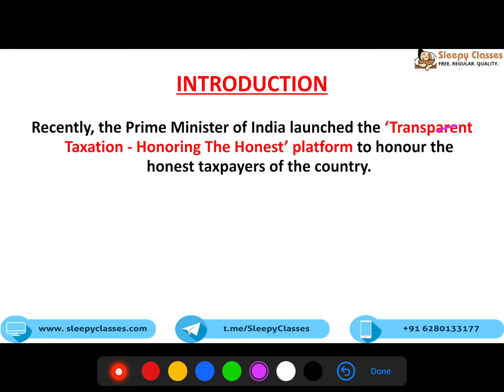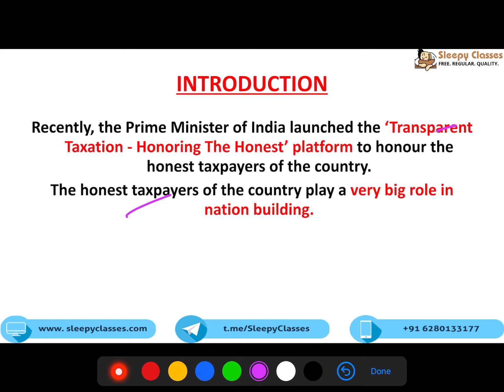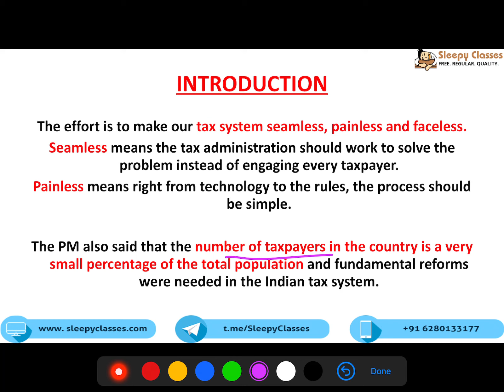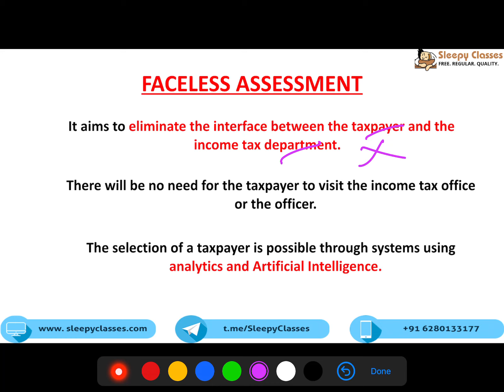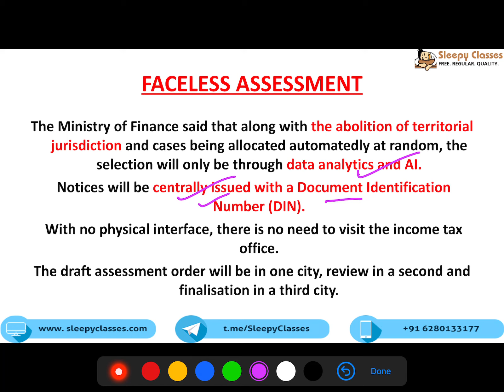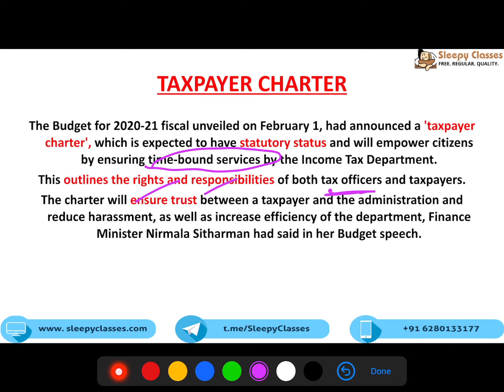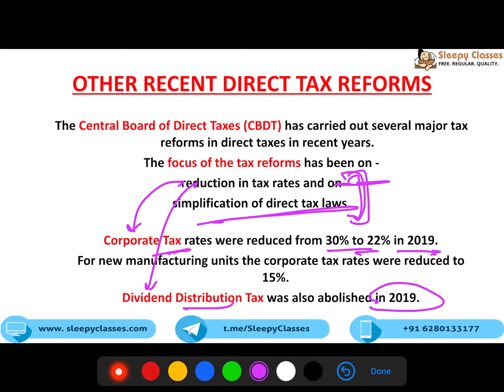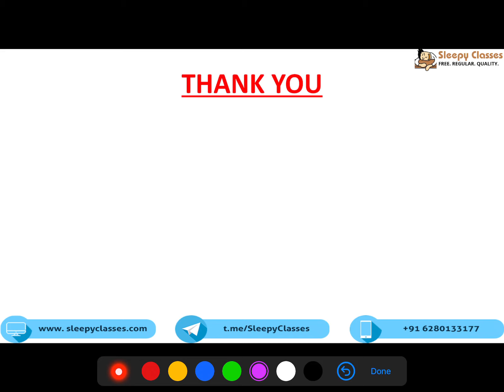Big News of the Day - "Transparent Taxation Honoring the Honest" Platform